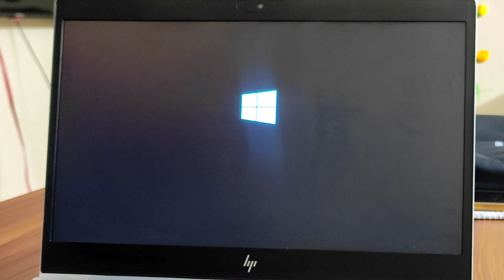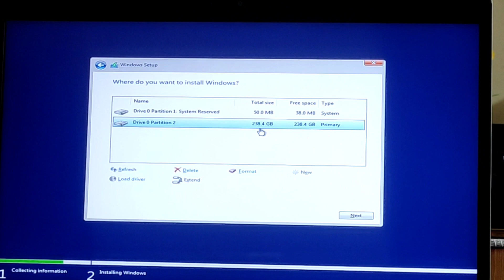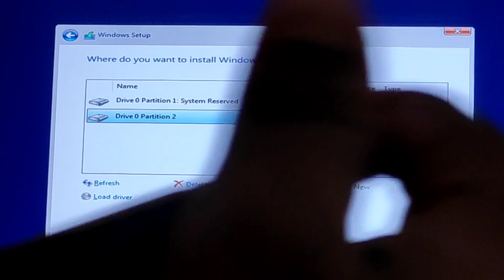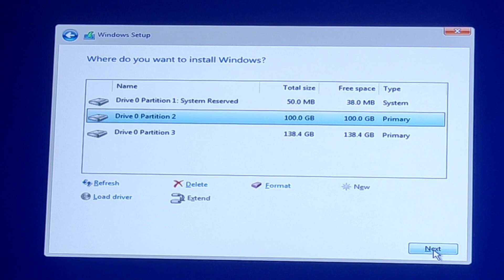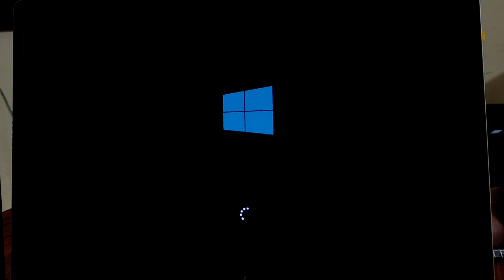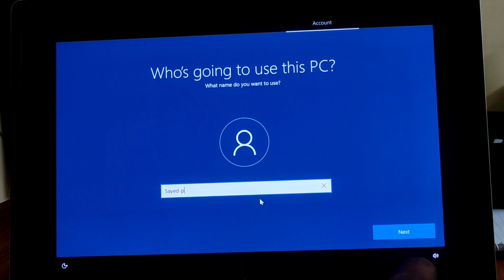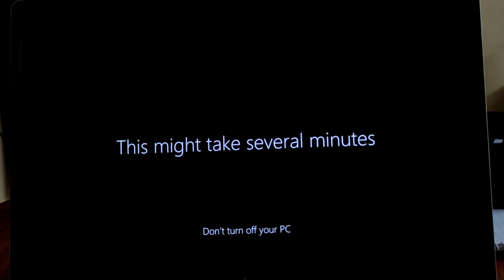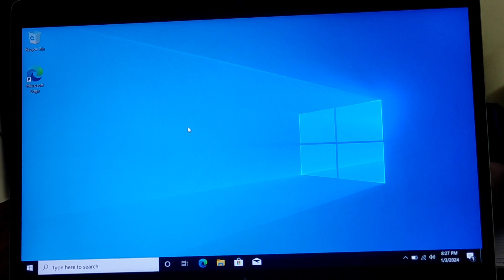windows 10 installation step by step || windows 10 activation for lifetime update || win 10 install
Windows 10 Pro is a versatile and powerful operating system that caters to the needs of both individual users and businesses. With a robust set of features and enhanced security measures, it offers a seamless and efficient computing experience.

One of the key highlights of Windows 10 Pro is its user-friendly interface, providing a familiar and intuitive environment for users of all levels. The Start Menu has made a triumphant return, combining the best of the classic Start Menu with the modern Live Tiles, allowing users to quickly access their favorite apps and important information.

The operating system boasts an array of productivity tools designed to streamline daily tasks. The Task View feature enables users to create virtual desktops, helping organize and manage different projects or workflows simultaneously. Additionally, the Snap Assist functionality makes multitasking a breeze by allowing users to snap windows into organized layouts.

Security is a top priority for Windows 10 Pro. The BitLocker encryption feature ensures that sensitive data remains protected, offering full-disk encryption to guard against unauthorized access. Windows Defender Antivirus provides real-time protection against malware, viruses, and other malicious threats, bolstering the overall security of the system.

For businesses, Windows 10 Pro introduces advanced management and deployment options. The Group Policy feature allows IT administrators to configure and control settings across a network, ensuring a standardized and secure computing environment.

Compatibility is another strength of Windows 10 Pro. The operating system supports a wide range of hardware and software, making it an ideal choice for various devices and applications. Whether you're using a traditional desktop, a laptop, or a tablet, Windows 10 Pro adapts seamlessly to different form factors, providing a consistent experience across devices.

Windows 10 Pro also emphasizes connectivity and collaboration. The built-in Microsoft Edge browser offers a faster and more secure browsing experience, while features like Cortana, Microsoft's virtual assistant, enhance productivity by providing voice-activated assistance. Integration with Microsoft 365 ensures access to essential productivity tools like Word, Excel, and PowerPoint, fostering collaboration and communication.

Continuing the tradition of regular updates, Windows 10 Pro benefits from ongoing improvements and new features introduced by Microsoft. This ensures that users stay current with the latest advancements in technology, performance enhancements, and security updates, maintaining the overall health and efficiency of their computing environment.

In conclusion, Windows 10 Pro is a comprehensive operating system that caters to the diverse needs of users and businesses alike. With its user-friendly interface, powerful productivity tools, enhanced security features, and seamless compatibility, it provides a solid foundation for a modern and efficient computing experience. Whether you're a casual user, a professional, or part of an enterprise, Windows 10 Pro offers the flexibility and capabilities to meet your computing requirements.